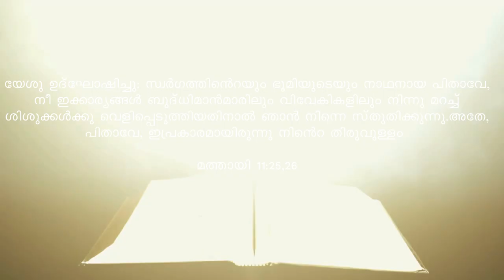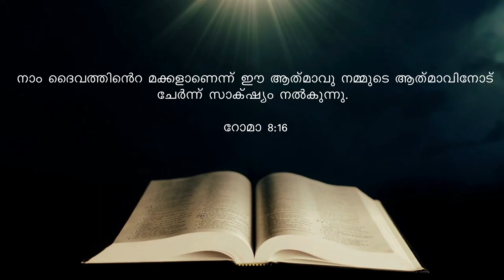113 // മതബോധന പഠനം // Br.Thomas Paul and Team